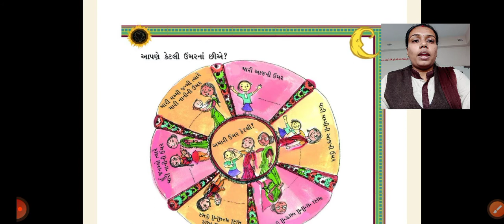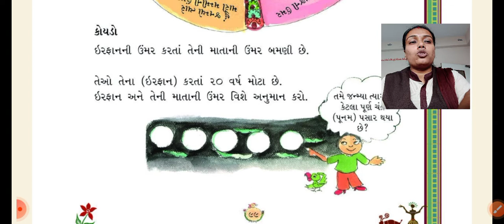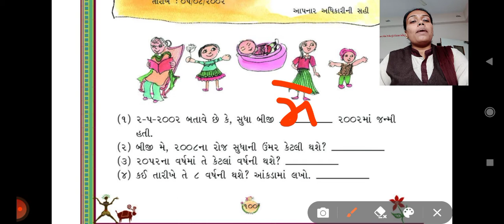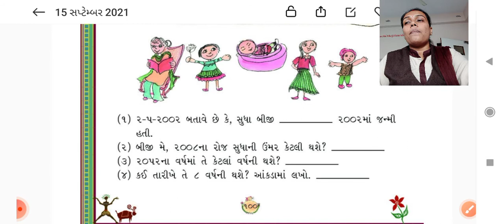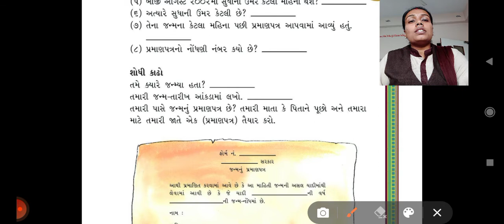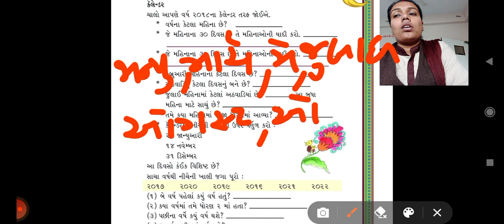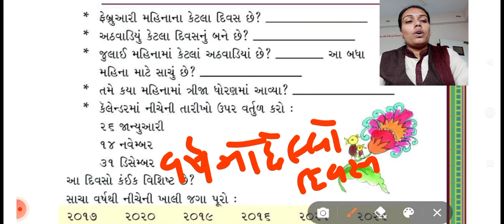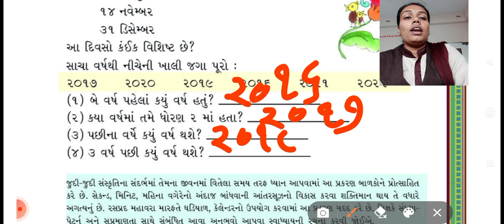ધોરણ ૩ ગણિત પ્રકરણ 7 સમય વહી જાય છે પાઠ્યપુસ્તક પેજ નં 99 થી 103